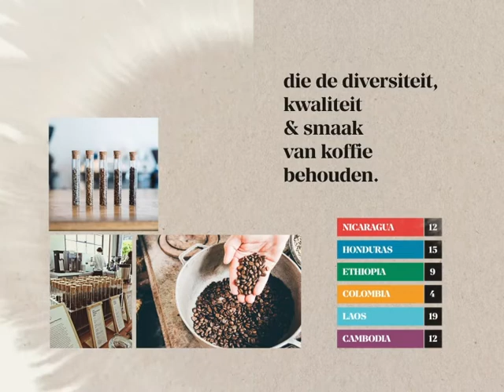De missie van Latitude 28:de koffiediversiteit in stand houden.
Klimaatverandering bedreigt de variatie aan koffiesoorten die tussen de 28° noorderbreedte en 28° zuiderbreedte groeien. Latitude 28 draagt bij tot het vinden van duurzame oplossingen voor de kleine, lokale koffieboer. Zo kan die zijn diverse koffiesoorten blijven telen, op de plaats waar zij dat willen en tegen een correcte prijs.